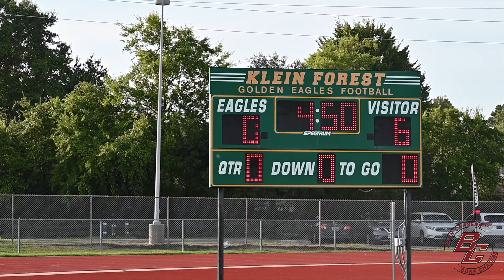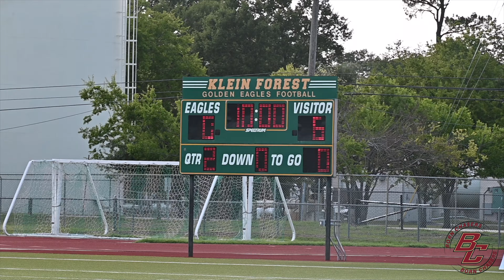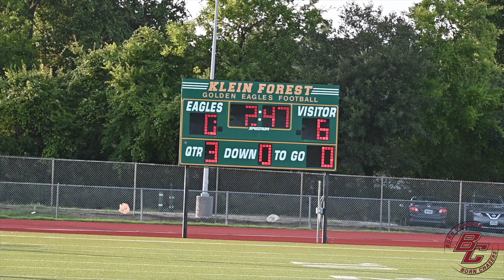🔥🔥🔥 GEORGIA VS FLORIDA | 11U TRE MANN ELITE (TME) VS ATL ELITE BRAVES | HARD HITTING SHOWDOWN